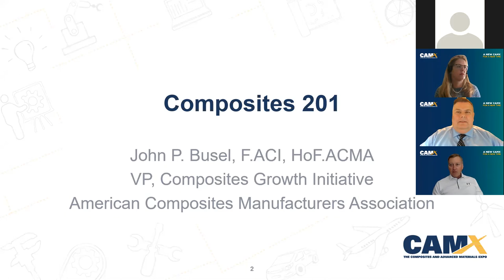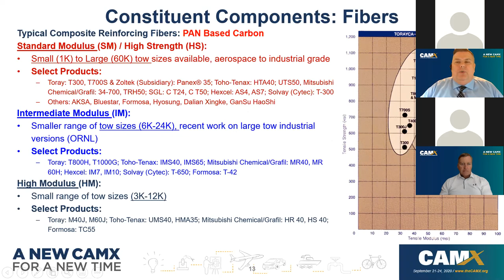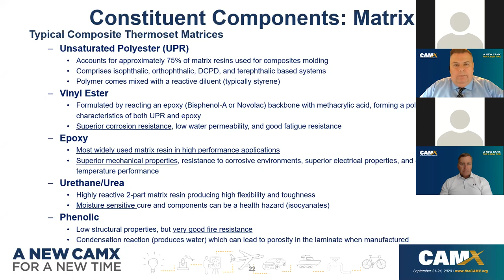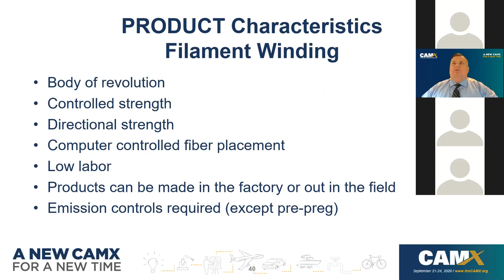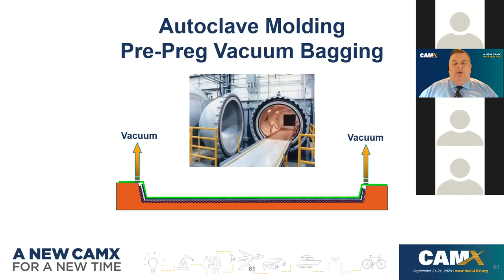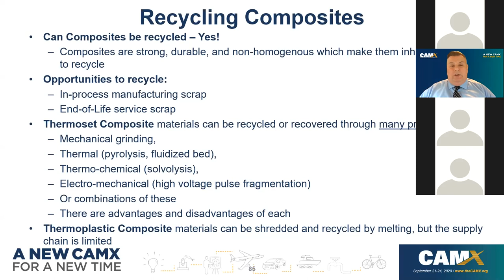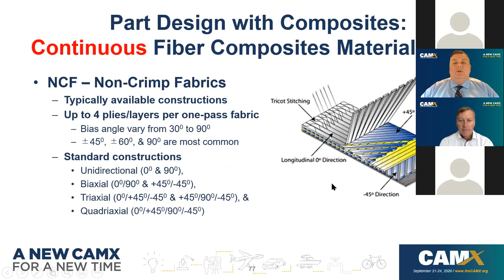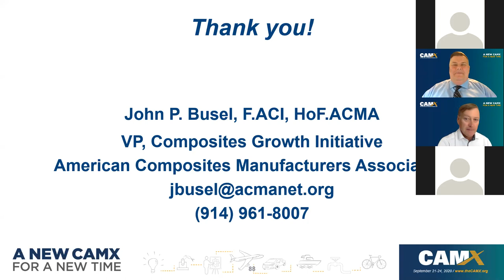CAMX 2020 Webinar - Composites 201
CAMX 2020 Webinar – Composites 201 – presented by John Busel, Vice President, Composites Growth Initiative of the American Composites Manufacturers Association (ACMA).

CAMX 2020 | A Virtual Experience is scheduled to kick off on Monday, September 21, and continue through the week with live featured panels and sessions, real-time Q&A with speakers, a robust exhibit hall, networking opportunities and a multitude of on-demand content. For more information on the event, visit thecamx.org. We look forward to seeing you there!